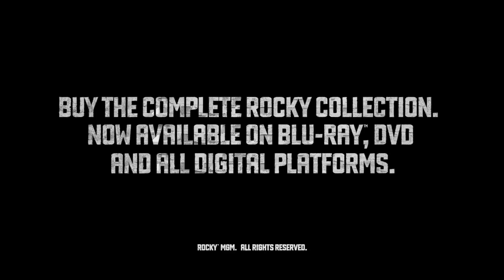Creed 'Becoming Adonis' Featurette - Michael B. Jordan [HD]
Check out the all new featurette 'Becoming Adonis' from the movie CREED. Starring Sylvester Stallone, Michael B. Jordan and directed by Ryan Coogler.